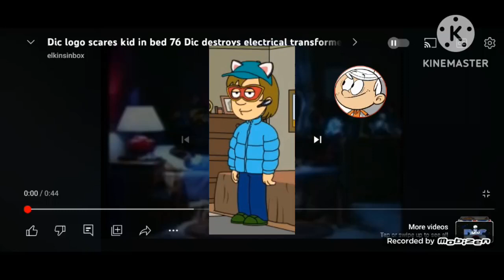Brendan Barney Transformer